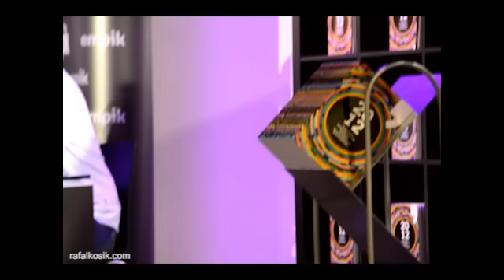Światowy Dzień Książki 2012 Empik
Spotkanie z okazji Światowego Dnia Książki i Praw Autorskich w Empik Junior Warszawa. W spotkaniu prowadzonym przez Magdalenę Walusiak wzięli udział wzięli (od lewej): Jacek Dehnel, Małgorzata Kalicińska, Beata Pawlikowska, Rafał Kosik (ja), Zygmunt Miłoszewski. Goście są autorami opowiadań w antologii „2012" wydanej przez Empik.